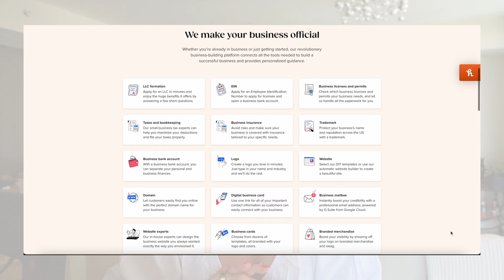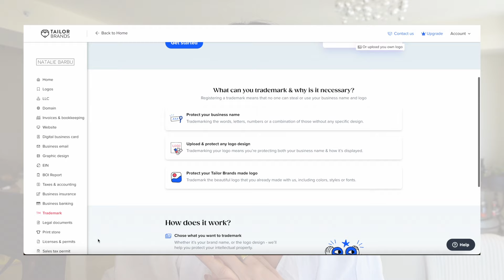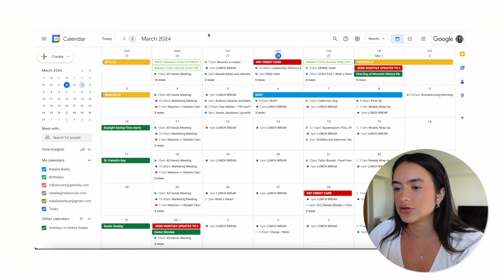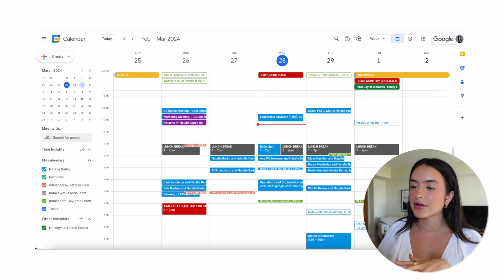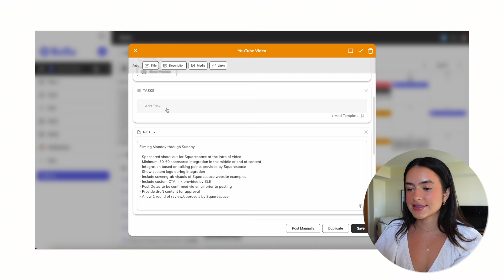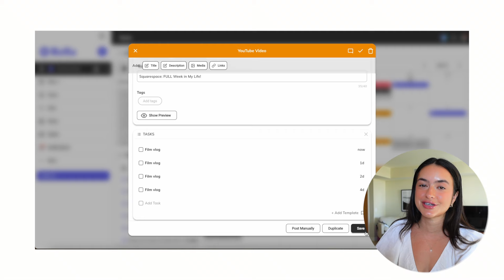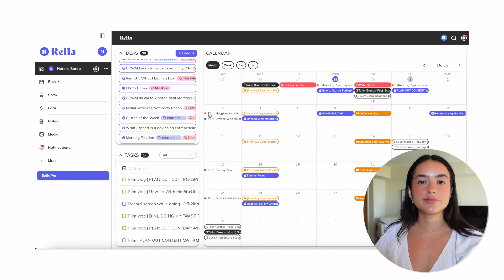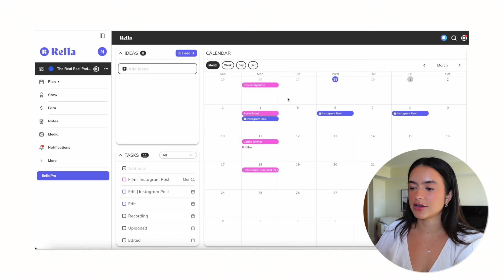PLAN WITH ME: monthly overview, plan my content, and daily productivity | March 2024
Save $$$!!